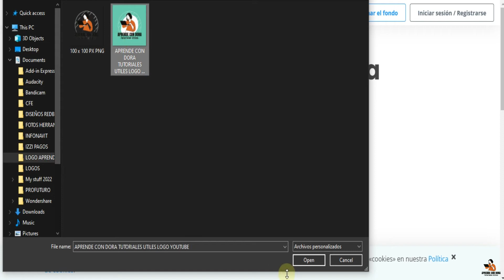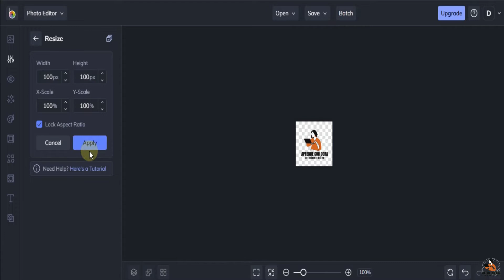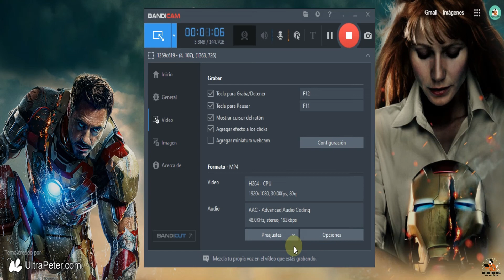🎞Agregar Logo y Ocultar | Add and Hide Logo | BANDICAM💕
Agrega un logo a tus grabaciones de pantalla de tu PC y aprende como ocultarlo con Bandicam!, el mejor programa de grabación de pantalla y juegos, si eres maestro, estudiante, youtuber, gamer, etc. este programa te puede interesar ya que cuenta con muchas funciones para esos propósitos.

//OTROS TUTORIALES DE BANDICAM QUE TE PUEDEN INTERESAR//

add a logo
bandicam tips
screen recording